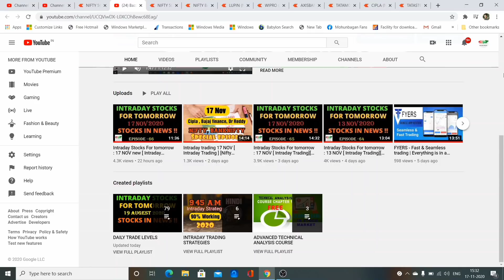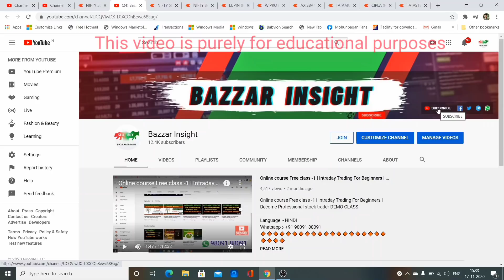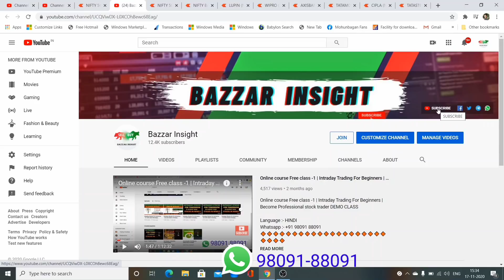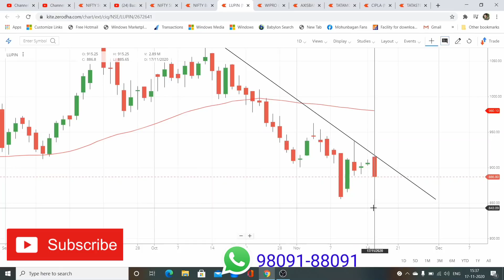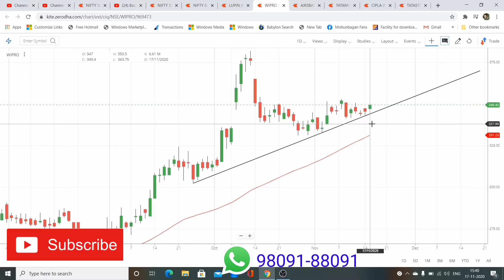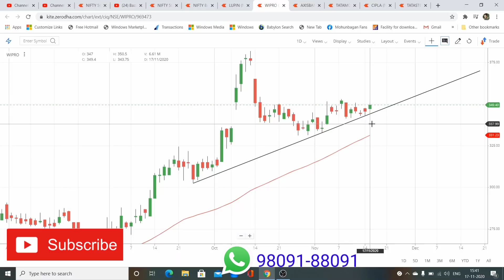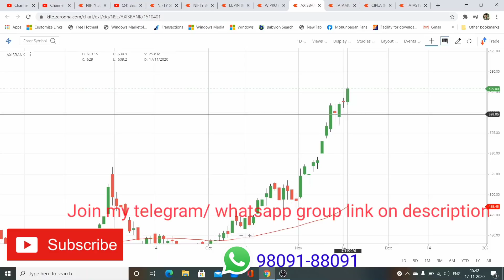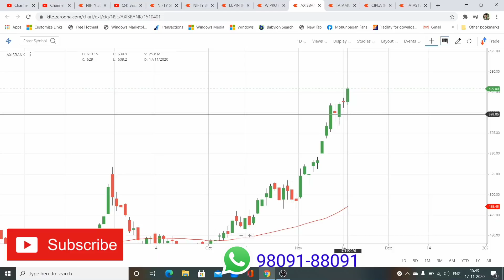Intraday Stocks For tomorrow : 18 NOV [ Intraday Trading][ Nifty ,Banknifty ] Ep-67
Language:- HINDI
TO open a FREE Trade account with Angel Broking